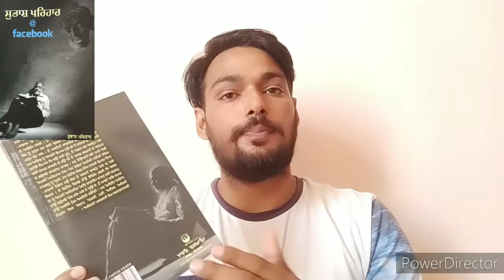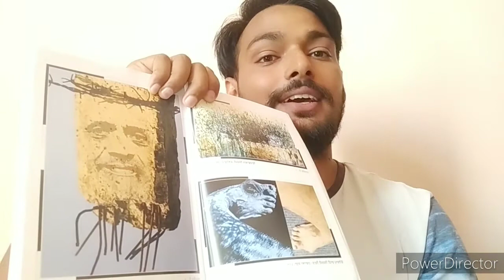Facebook @ ਸੁਭਾਸ਼ ਪਰਿਹਾਰ। punjabi books review। Readtogether8 Books review in punjabi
ਇਸ ਚੈਨਲ ਦਾ ਮਕਸਦ ਨਵੇਂ ਪਾਠਕਾਂ ਬਣਾਉਣਾ ਹੈ। ਬਾਕੀ ਤੁਹਾਡੇ ਕੀਮਤੀ ਸੁਝਾਵਾਂ ਦਾ ਇੰਤਜ਼ਾਰ ਰਹੇਗਾ। ਧੰਨਵਾਦ।
By ReadTogether8